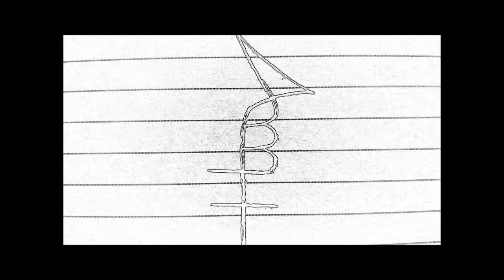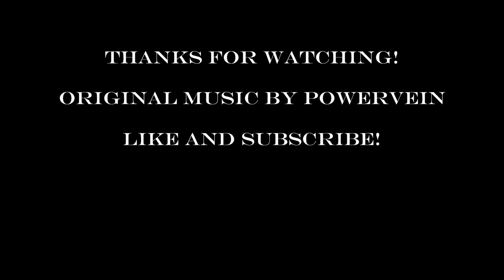Forging a thick cleaver from leaf spring steal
In this video I forge a piece of leaf spring into a mighty cleaver. All doesn't go as planned because I discover a GIANT crack after tempering. But all is not lost, it just needs a design modification (fancy way of saying that I fixed my mistake). I lost a good 3/8 inches of the nose when grinding the crack out. Overall cutting edge is 5.75 inches. The handle is walnut which I distress with a wire brush and 1/4" copper pins that I peen over. All music is original, written and performed by me (Powervein).